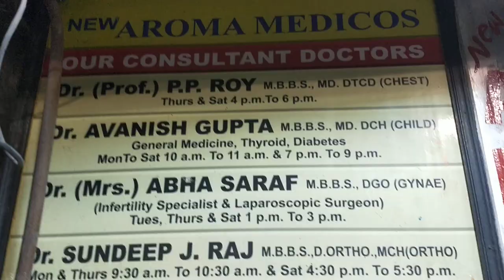Clinic & Chemist Drugist at Zakaria street kolkata Aroma Medicos